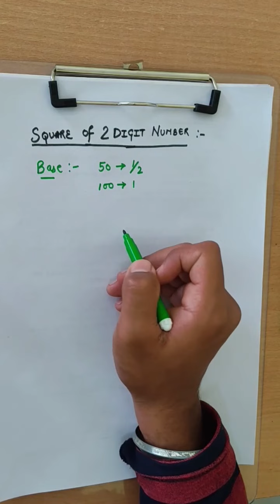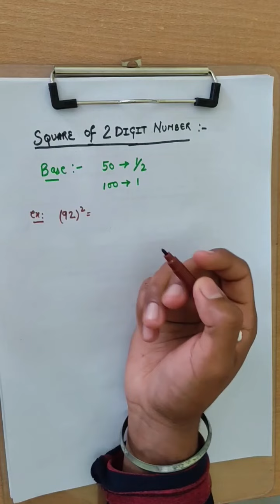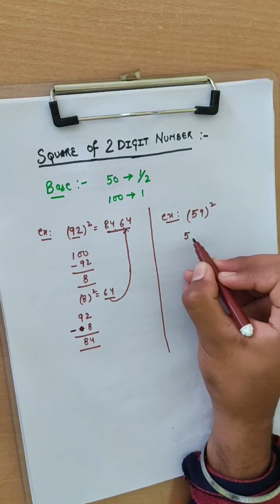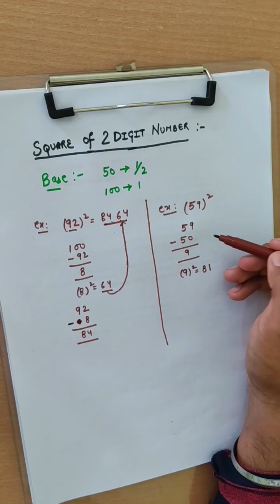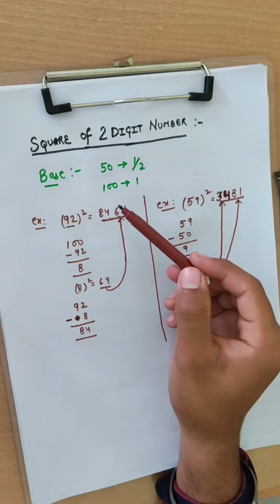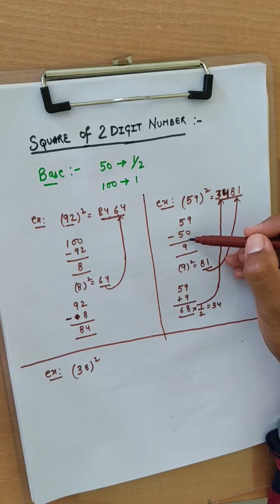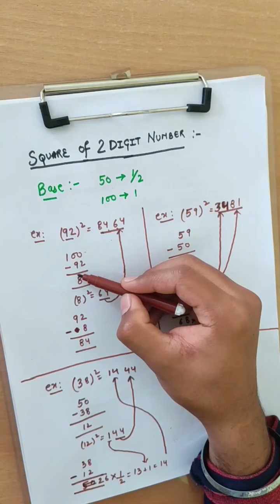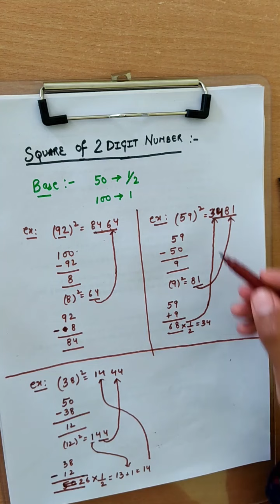Short Trick To Find Square Of Two Digit Number | Basics Of Mathematics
This is the trick for finding square of a two-digit number which will help you to speed up your calculations within seconds
We have tried to explain the short trick using some examples.
NEET 2020
NEET 2021
SSC CHSL
SSC CGL
modi rojgar do memes
modi rojgar do image
modi rojgar do quotes
modi rojgar do shayari